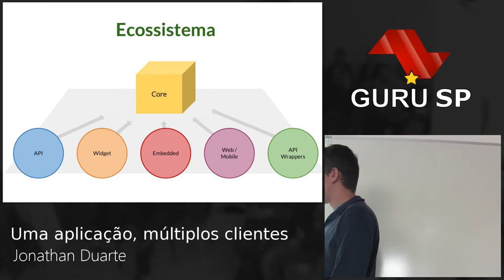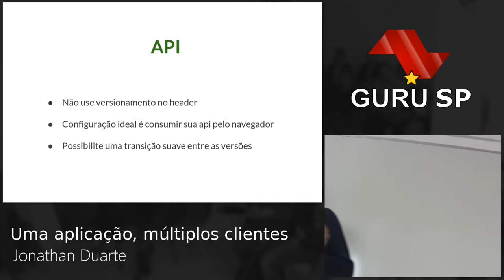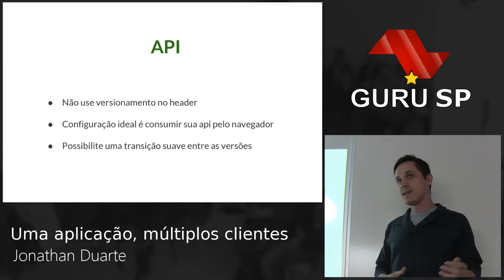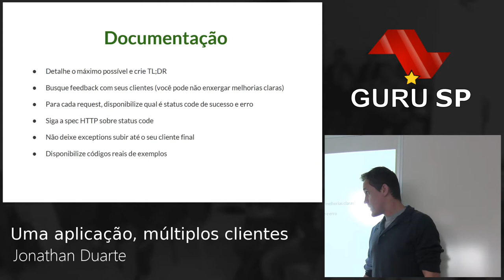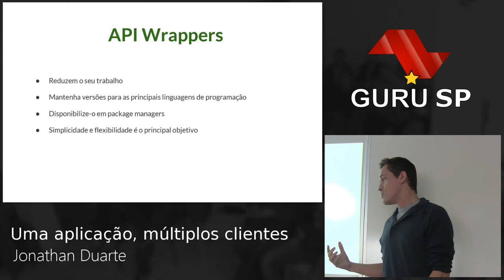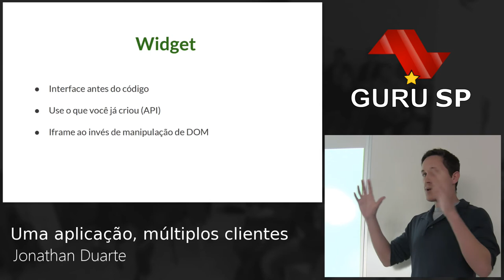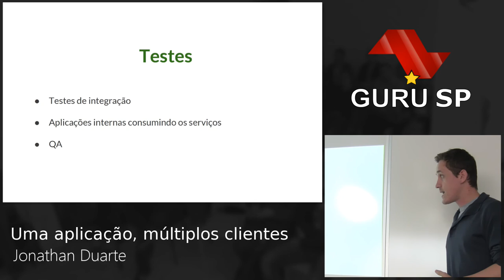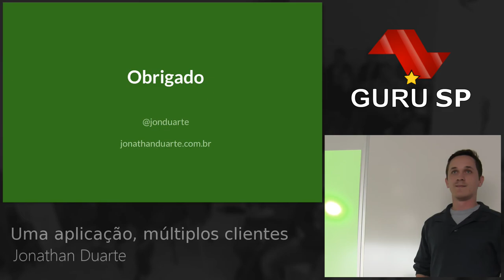Uma aplicação, múltiplos clientes por Jonathan Duarte